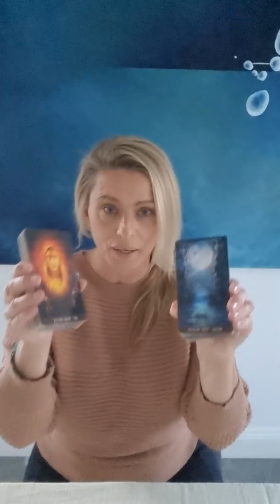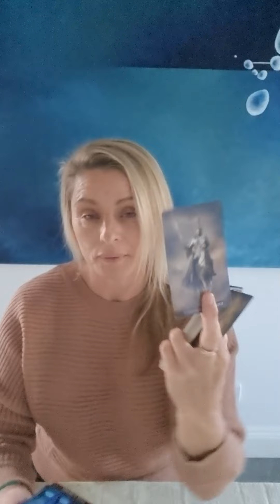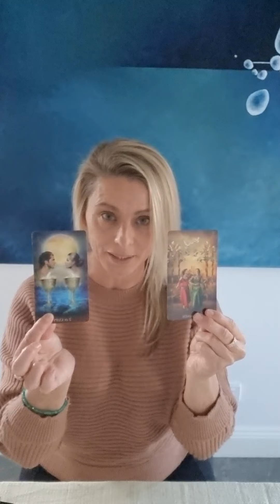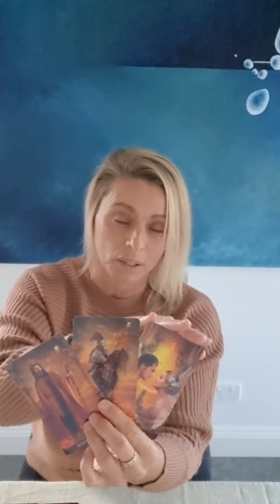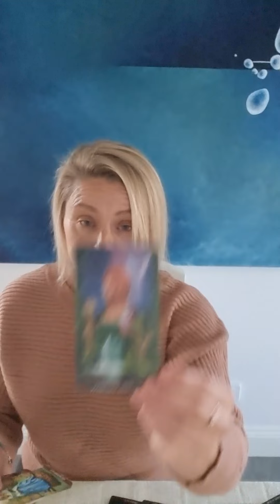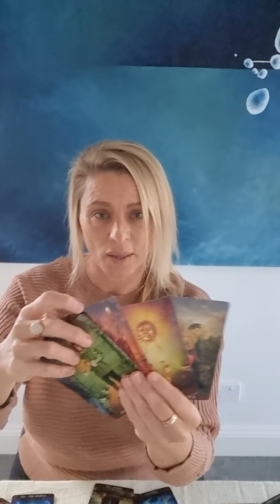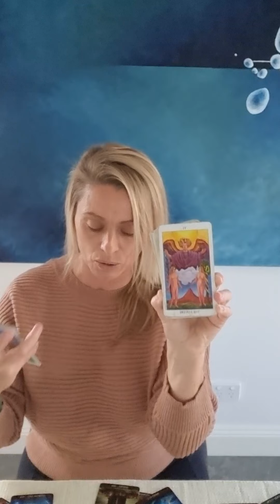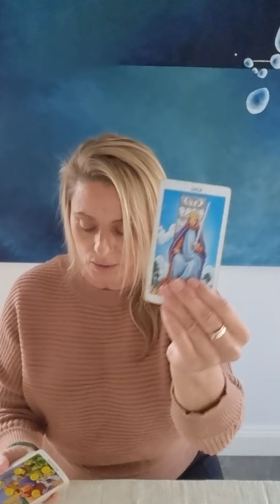Full Moon Tarot Sagittarius Strawberry Moon Forecast June 2023 Camera quality apologies!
Apologies for camera quality Im fixing it thank u for ur patience xo
Fullmoonjune2023 fullmoonEnergy update#may2023#tarot#
Energy Update & Full Moon Energy June 2023 Forecast/Reading2023 Year Ahead Energy